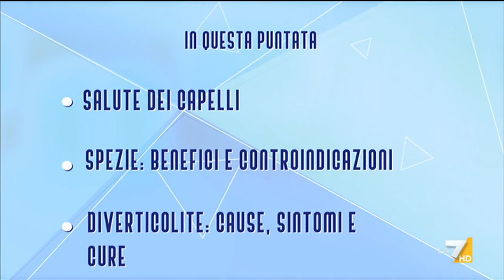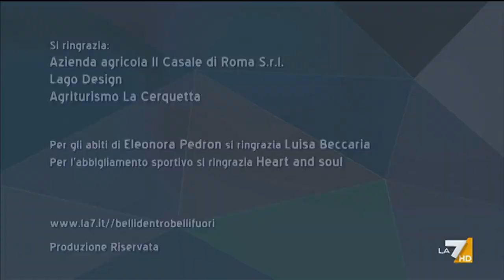Belli dentro belli fuori 01/05/2021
Appuntamento per la tua salute, con Roberta Capua